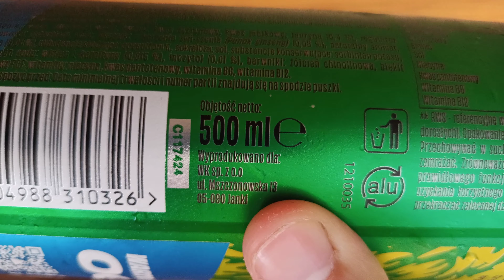Test Dzika Energy (SOUR APPLE)🍏